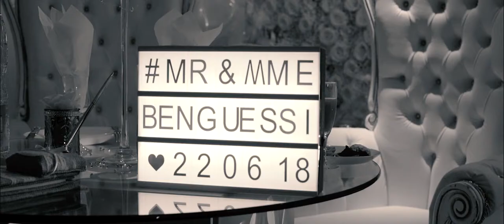Teaser Mariage Lille - Medina + Medhi | un film de Mohamed Medha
Videaste Mohamed medha
Mariage Wedding France
Destination Wedding - videaste Lille

Contact & info